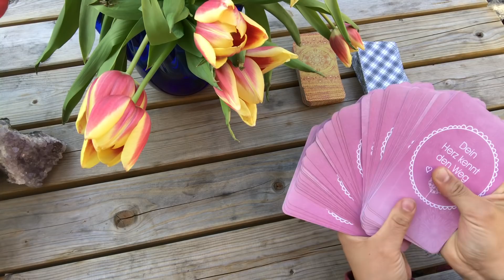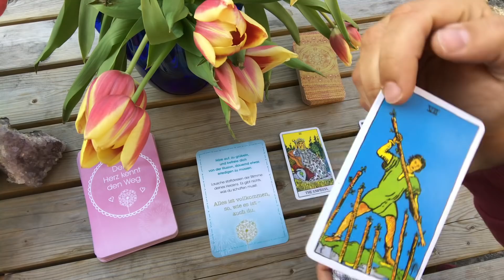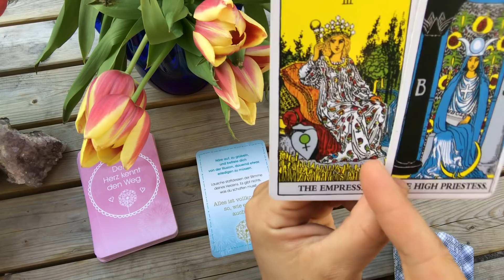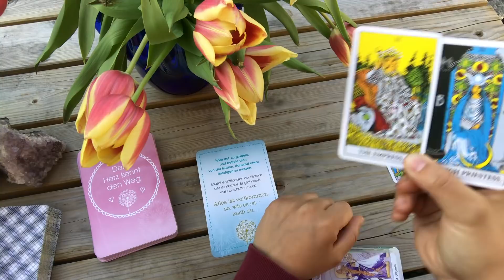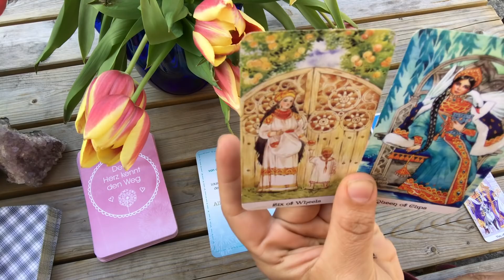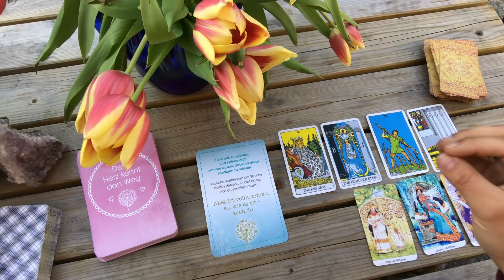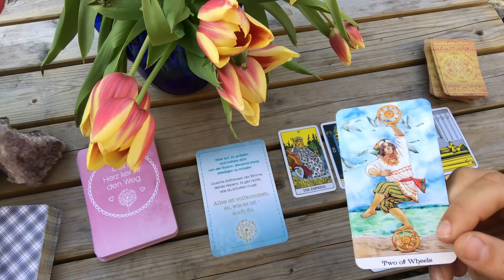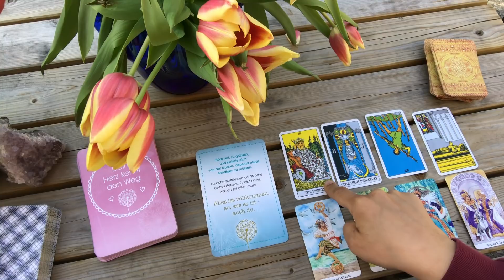❤️Ich würde Alles für DICH tun✨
Tagesenergie Botschaft ✨

Welchen guten Rat hat das Universum für dich und das liebe Kollektiv im Gepäck?

Nur du entscheidest über dein eigenes Leben - nicht die Karten!

- „Das Engel-Orakel für jeden Termin ag, Doreen Virtue, Allegria Verlag